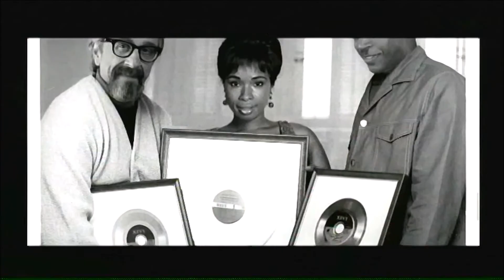The Edit - Saturday 11th September 2021 #100